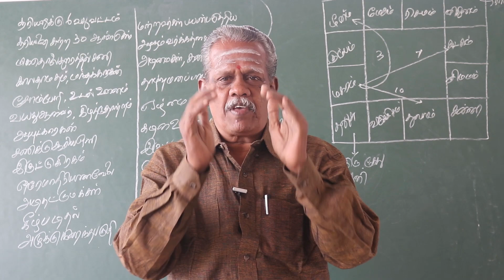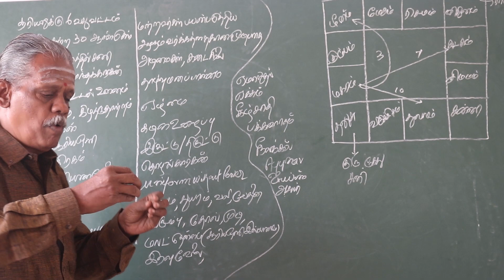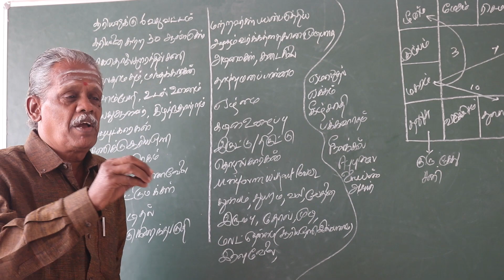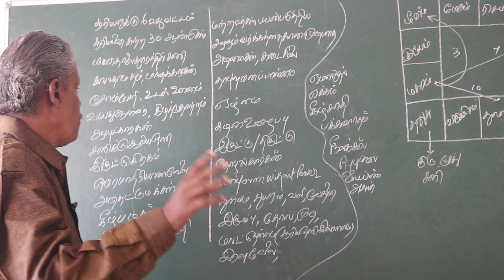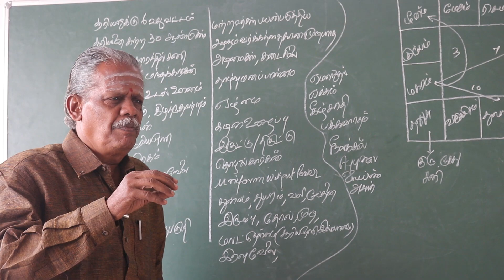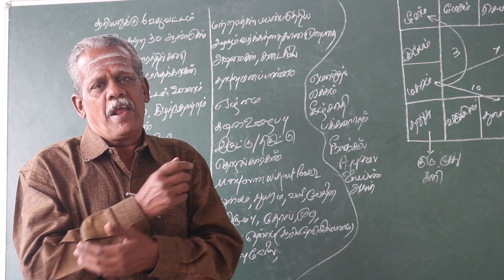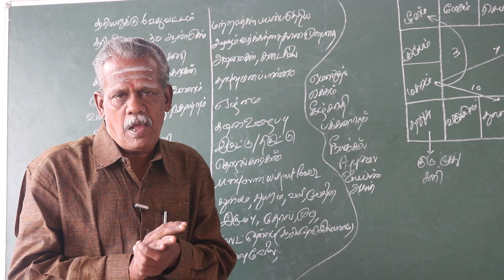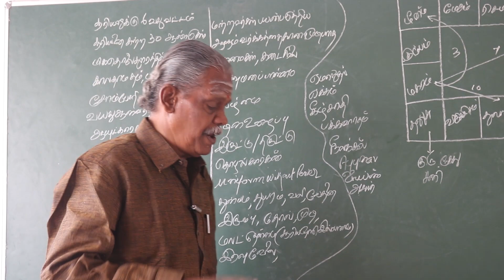சனிப்பெயர்ச்சி பலன்கள் பார்ப்பது எப்படி? | ஆனந்த வாழ்வியல்